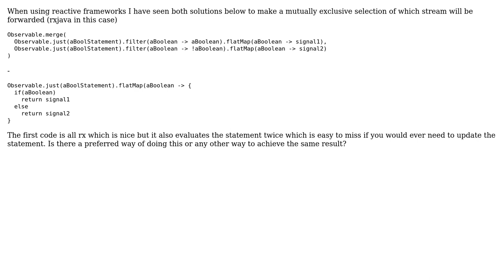Software Engineering: flatMap with if else vs combine with filter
With thanks & praise to God, and with thanks to the many people who have made this project possible! | Content (except music & images) licensed under CC BY-SA | Music | Images & others | With thanks to user KChaloux user Erik Johansson and the Stack Exchange Network Trademarks are property of their respective owners. You are responsible for your own actions.